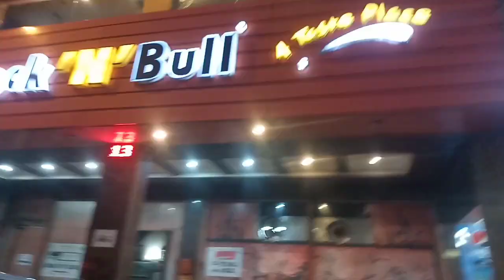Dinner At Cock N Bull 🐂 Restaurant 🤩 | °•°Mr Raheel Vlogs°•°